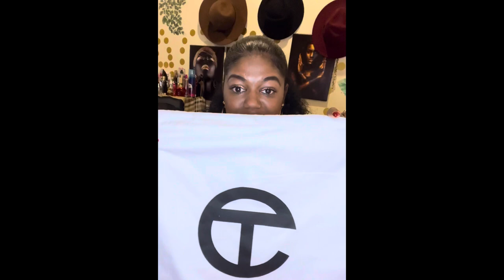FIRST TELFAR BAG UNBOXING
Zara mini haul

Tory Burch Unboxing